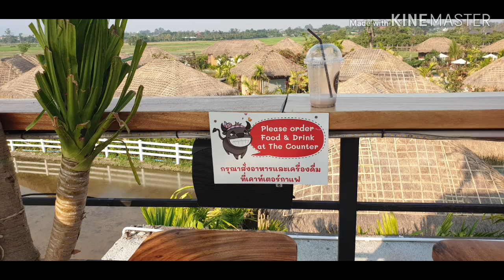จังเกิ้ลเดอคาเฟ่ Jungle De Cafe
พบกับจังเกิลดิคาเฟ่(Jungle De Cafe) สาขาบ้านถวายเชียงใหม่ สโลแกน ฟินกับกาแฟราคาหลักสิบ รสชาดหลักร้อย วิวหลักล้านค่ะบรรยากาศตามคลิปเลยค่ะ 😊